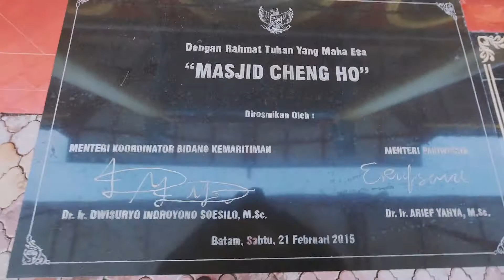Masjid Muhammad Ceng Ho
Masjid Muhammad Cheng Ho merupakan masjid megah yang terletak di kawasan Golden City, Bengkong, Kota Batam. Masjid yang dibangun tanpa kubah itu dihiasi berbagai ornamen yang berpadu dengan rangkaian huruf-huruf Arab.

Keberadaan masjid tersebut membuktikan kulturasi antara budaya China, Islam, dan Indonesia terjalin begitu erat di kota Batam.

Untuk diketahui, masjid bernuansa Tionghoa tersebut dibangun sebagai upaya mengenang sejarah perjalanan seorang Laksamana Tiongkok dan anak buahnya ke Indonesia dalam membawa ajaran Islam.

Mesjid Cheng Ho diresmikan oleh Menko Bidang Kemaritiman Dwisuryo Indroyono Soesilo dan Menteri Pariwisata Arief Yahya pada 21 Februari 2015.

Berdasarkan keterangan yang terpajang di dinding sebelah kanan masjid, Cheng Ho adalah seorang laksamana laut yang datang dari Tiongkok.